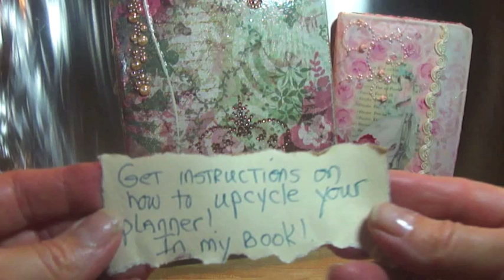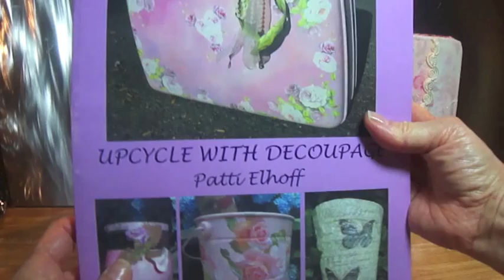how to decoupage Shoes leather or pleather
Decoupage shoes! I'll show you how step by step. Floral prints are all the rage on shoes but I used a unique print. I'm not sure what to call it. But I know that I am going to save money by creating a whole new style of shoes! Recycle, Upcycle or Repurpose your shoes! A link to my site upcycle with decoupage .vpweb . com appears in the video. You can actually go there to click on links to purchase---shoes, decoupage glue, top coat, Gesso, Decoupage scissors, acrylic paint, even...decorative papers! Have a look around IT'S FUN!